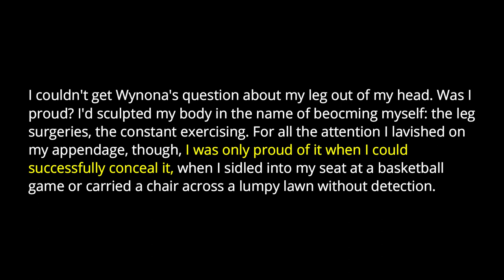Leg by Greg Marshall | The Hidden Self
Today I'm talking about a memoir that focuses on a man with cerebral palsy. Greg Marshall writes about himself as he talks about his family, his disability, his gay awakening, and struggles in his life. I like how he explores the hidden self as well as notes the power of friends and family. Check it out!

Timestamps
0:00 Intro
2:34 Summary
7:50 Analysis